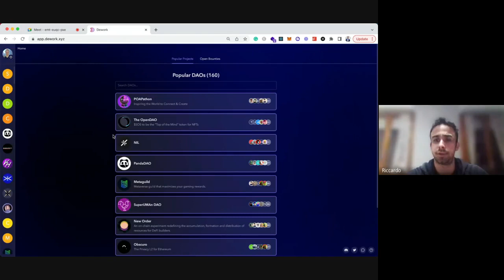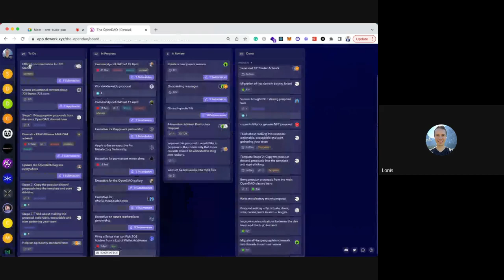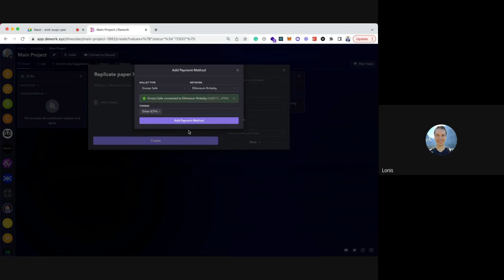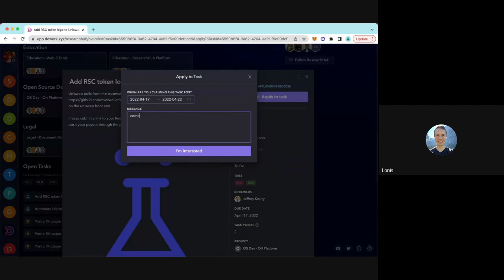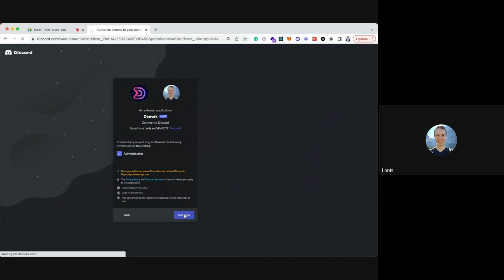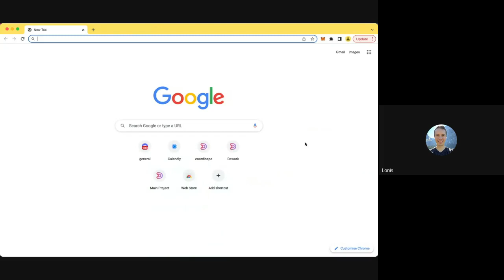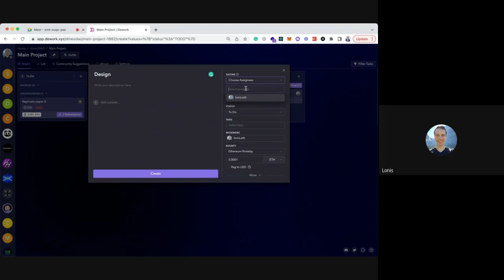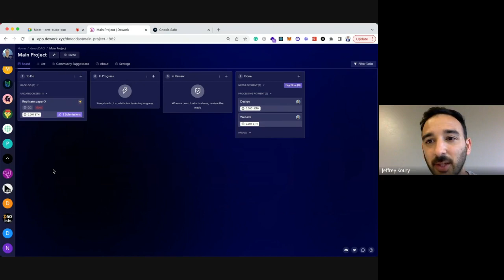ResearchHub Community Call - April 18, 2022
A recording of ResearchHub's community call discussion from April 18, 2022

This week we discussed:
1.) Demo and Q/A from the Dework team on their dework bounty system that ResearchHub has begun implementing!
2.) Opinions on Discord vs Slack
3.) Micro RSC grants
4.) Stress testing the ELN